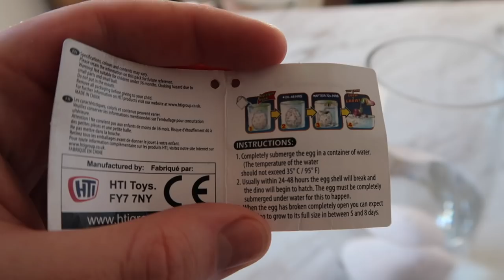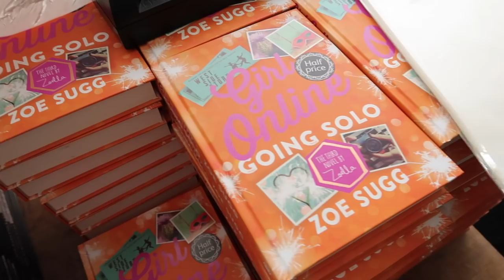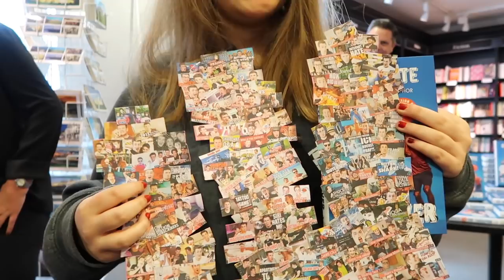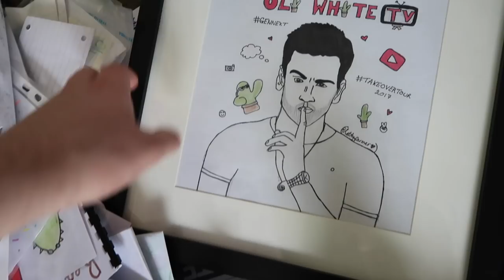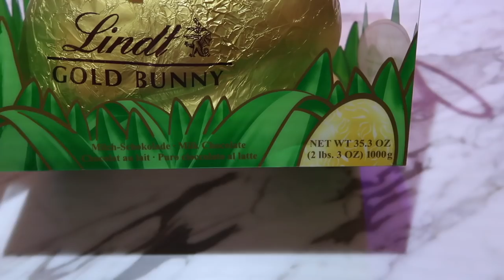WORLDS BIGGEST CHOCOLATE BUNNY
This thing is huge.

▶︎ (UK) ORDER GENERATION NEXT NOW!